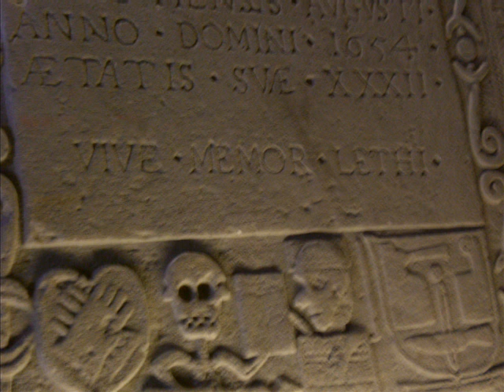St Andrews Castle and Cathedral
Some pics from St Patricks day weekend of the Castle (1250ish) and Cathedral (1120ish)